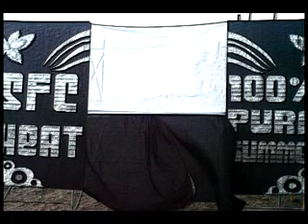Music That Inspires